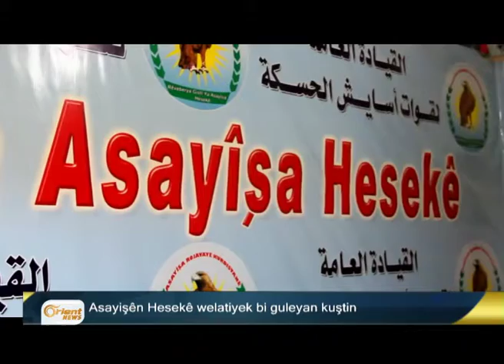Li gundewarê Hesekê komkujî û bi 10an şehîd